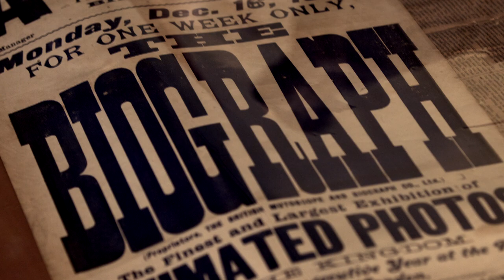The Living Picture Craze: An Introduction to Victorian Film - free course! | BFI Education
Explore the birth of film and the end of Queen Victoria’s epic reign

Roll up! Roll up! Take your seats for the ‘Living Picture’ craze! In this brand new course we journey back to the end of the Victorian era; a time of intense modernisation and unprecedented change. Using the BFI’s unique collection of surviving Victorian films we will debate common myths about the period and the materials, as well as examine what the films reveal about the society that produced them.

We will be your expert guides to this incredible content, leading you through the many spectacles and curiosities made during film’s formative years, 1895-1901.

Course starts: Monday 2nd September on FutureLearn and runs for three weeks.  Enrol here: